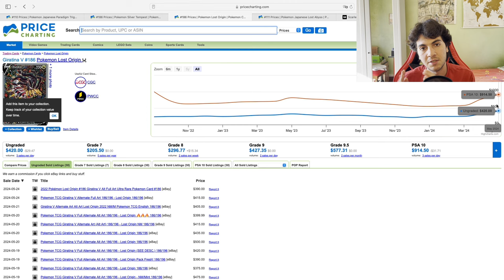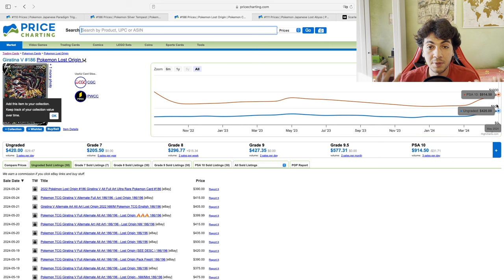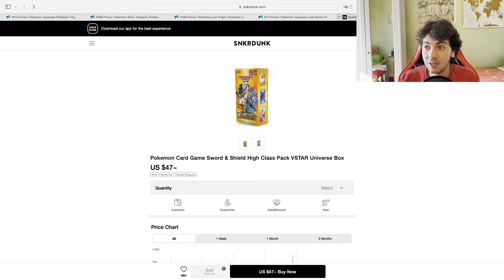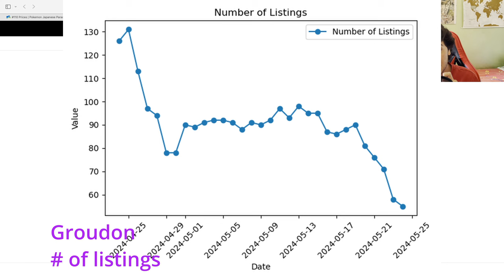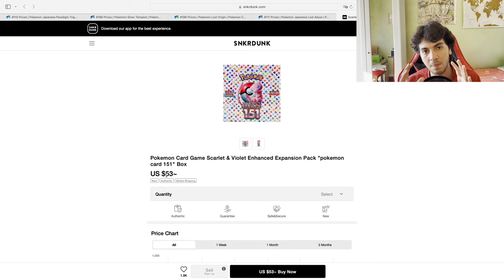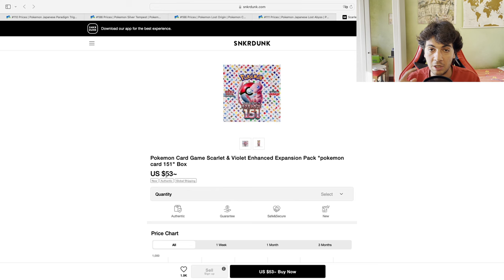Pokemon Investing: THE NEXT BEST THING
Talking about how everyone is looking for the next best thing in the pokemon investing space, but no one is truly thinking about what they should be looking for.